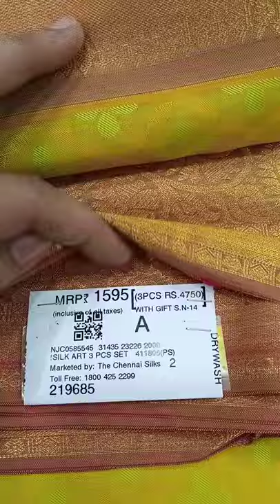The Chennai Silks | Latest Silk Saree combo offer| 2 pc@2000rs | 2 pc set 1000 rs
These are fancy Silk Saree offers from chennai Silks Coimbatore